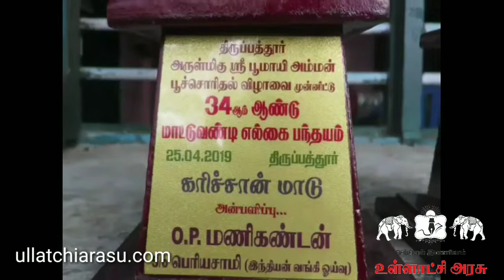திருப்பத்தூர் பூமாயி அம்மன் பூத்திருவிழாவை முன்னிட்டு இரட்டை மாட்டு வண்டி பந்தையம்